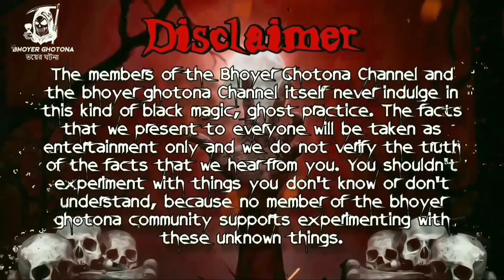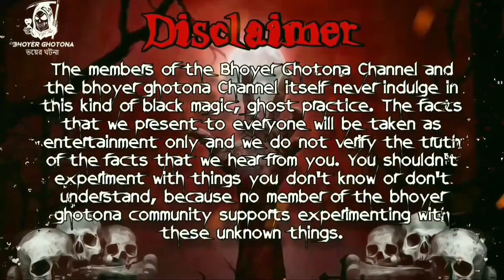বংশপরম্পরায় বৃহবার আতঙ্ক | পর্ব ৫৬ @BhoyerGhotona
bhoot.comedy,
sunday suspense aadh khawa mora,
sunday suspense adventure story,
sunday suspense audio,
sunday suspense animation,